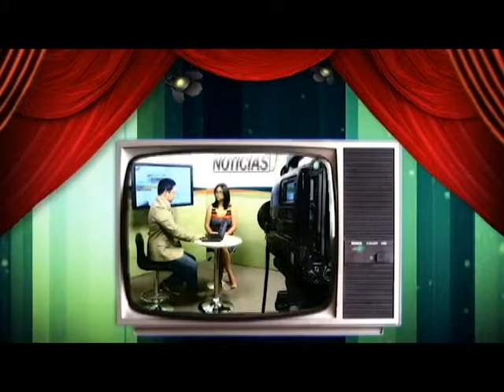Día Del Periodista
Feliz Día a Todos Los Periodistas en su día.